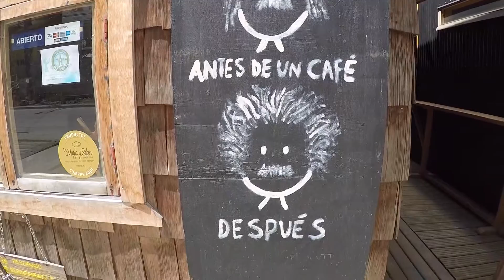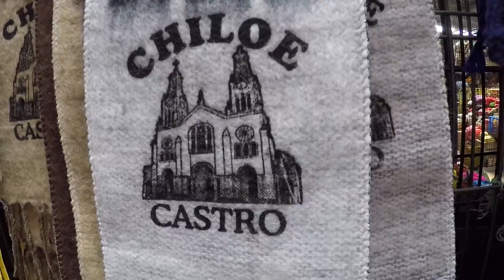DÉCOUVERTE DE la ville de CASTRO ! [CHILI /ILE DE CHILOE] VLOG #2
Hello les voyageurs,
L'île de Chiloé aura été une très belle découverte pour nous. Nous avons passé 4 jours sur cette petite île du sud du Chili, à la découverte des marchés de poissons, des maisons sur pilotis, de la route des églises, des colonies de manchots et des nombreuses îles de l'archipel.

Nous avions comme l'impression d'être hors du temps... Nous avons véritablement pris un bon bol d'air marin pour notre plus grand bonheur !

Dans cette vidéo, nous vous faisons visiter la principale ville de l'île: la ville de Castro où nous avons passé 3 nuits.

Il est très simple de se rendre à Chloé depuis la ville de Puerto Montt. De notre côté nous avons pris un ticket de Puerto Varas à Castro qui inclut la traversée en ferry. Nous avons payé 6500 pesos soit un peu moins de 10 euros

On espère que la vidéo vous plaira. Si c'est le cas, n'hésitez pas à la LIKER et à la PARTAGER.
Laissez nous également vos commentaires ! ;)

Ben et Claire.